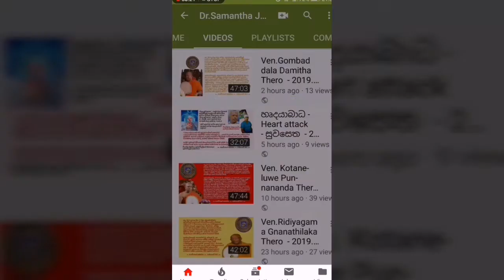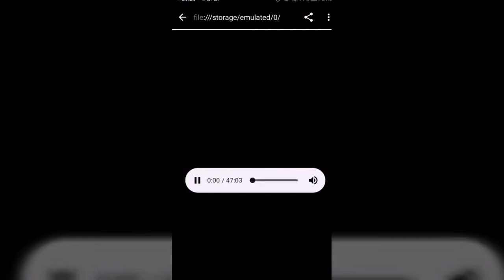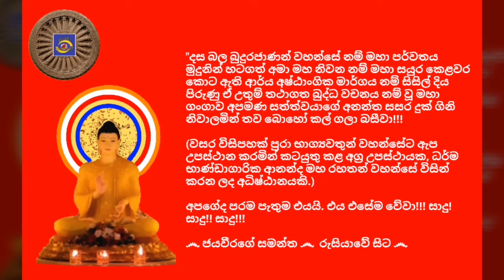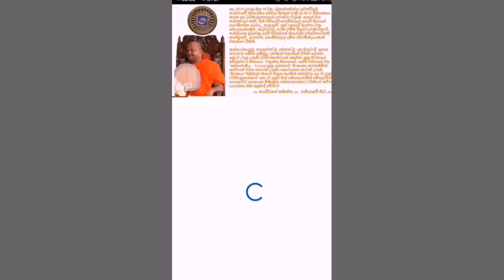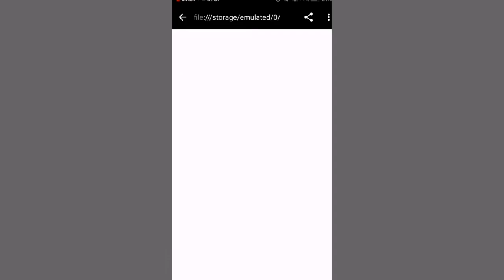Ven.Deniyaye Pannaloka Buddharakkhitha Thero - 2019.01.20 - 16.00 දෙනියායේ පඤ්ඤාලෝක බුද්ධරක්ඛිත හිමි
*** ඔබට අවශ්‍ය නම් ධර්මානුශාසනා වල හඬපටය බාගත කරගෙන ශ්‍රවණය කිරීමට හැකි වන පරිදි ඒ සඳහාම වන අපගේ අන්තර්ජාල පිටුවට Sunatha Dharetha Charatha Dhamme – සුනාථ – ධාරේථ – චරාථ ධම්මේ!!! පිවිස ධර්මානුශාසනාව ආරම්භයේ හා අවසානයේ ඇති කෙටි වීයෝවේ පරිදි බාගත කරගත හැක.

ඊයේ, 2019 දුරුතු පුර පසළොස්වක පොහෝදා, 22 දින, (ඉරිදා) ගුවන්විදුලි සංස්ථාවේ ස්වදේශීය සේවය ඔස්සේ සවස 16.00 ට ධර්මානුශාසනාව සජීවී ලෙස විකාශනය කරනු ලැබූයේ ඓතිහාසික ශී‍්‍ර කල්‍යාණි රාජමහා විහාරස්ථානයේ සිටයි. එම උතුම් ධර්මානුශාසනාව පවත්වා වදාළේ; ශ්‍රී කල්‍යාණි රාජමහා විහාරවාසි, කැලණිය විශ්වවිද්‍යාලයේ ජ්‍යෙෂ්ඨ කථිකාචාර්ය ,ආචාර්ය, අවසරයි, දෙනියායේ පඤ්ඤාලෝක බුද්ධරක්ඛිත ස්වාමීන්ද්‍රයාණන් වහන්සේ  විසිනි.

තුන්ලෝකාග්‍රවූ, භාග්‍යවත් වූ, අර්හත් වූ, දස බලධාරී, සුගත තථාගත සම්මා සම්බුදු රජාණන් වහන්සේ විසින් දේශනා කොට වදාළ, උතුම් ධර්මස්කන්ධයන් අතුරින්; සූත්‍ර පිටකයේ, අඞ්‌ගුත්‌තර නිකායේ, චතුක්ක නිපාතයේ, පුග්‌ගල වර්ගයේ, "ඵලූපජීවීපුග්ගල සූත්‍ර දේශනාවේ" එන “චත්තාරො මේ භික්ඛවේ පුග්ගලා සන්තෝ?"...(මහණෙනි, ලෝකයෙහි මේ පුද්ගලයෝ සතර දෙනෙක් විද්‍යමානයහ. කවර සතර දෙනෙක යත්? උට්ඨානවීර්‍ය්‍යඵලයෙන් ජීවත් වනසුලු කර්‍මඵලයෙන් ජීවත් නොවනසුලු පුද්ගල ය, කර්‍මඵලයෙන් ජීවත් වනසුලු උට්ඨානවීර්‍ය්‍යඵලයෙන් ජීවත් නොවනසුලු පුද්ගල ය, උට්ඨානවීර්‍ය්‍යඵලයෙනුදු ජීවත් වනසුලු කර්‍මඵලයෙනුදු ජීවත් වනසුලු පුද්ගල ය, උට්ඨානවීර්‍ය්‍යඵලයෙන් ජීවත් නො වනසුලු කර්‍මඵලයෙනුදු ජීවත් නොවනසුලු පුද්ගල යි. මහණෙනි, ලෝකයෙහි මේ පුද්ගලයෝ සතර දෙන විද්‍යමානයහ.)... යන උතුම් ගාථා රත්නය මාතෘකා කරගනිමින් පවත්වන ලද ඒ උතුම් ධර්මානුශාසනාව අසා ඒ අනුව සිත් මෙහෙයවමින් මෙලොවින් පරළොවට ගෙනයන මිණිමුතු රැස්කරගන්නට ධර්මයට සමීප (උපාසක) ඔබ අප්‍රමාදී වේවා!!!